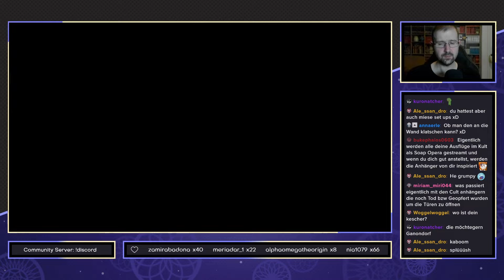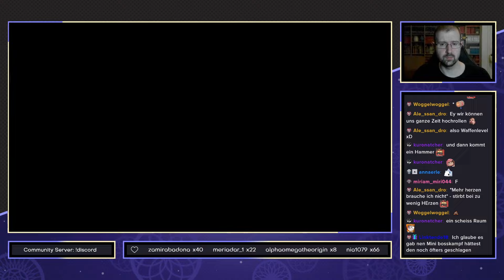Cult of the Lamb [Blind] - #41 - Gegner mit viel Körperkontakt